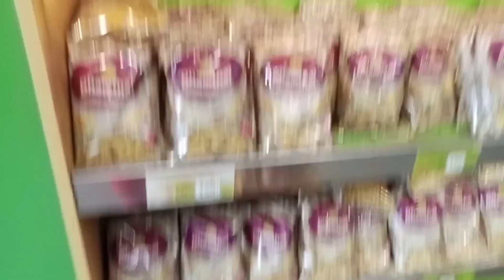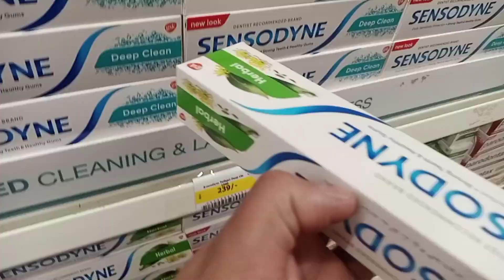Sunday Vlog | day out with family and get surprise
first video
Your queries-
my first vloq 2022
vlogs
my first vlog viral on YouT ube and
My First Vlog on YouT ube
My First video on YouT ube
First vlog
First video
Blogs
Hindi vlogs
Vlogs in India
Indian vlogger
Deshi vlogs
Deshi vlogger
Village vlogs
Town vlogs
first vlog
my-first_vlog
first vlog viral trick my first vlog viral kaise kare my first
vlog 2022 my first vlog today my first video my first vlog
viral kaise karen my first vlog on youtube my first vlog viral
video myfirstvlogviral my first time Vlog first vlog first
video first video vlog my first vlog in youtube my first vlog
in field my first vlog viral 2022 my first vlog today my
first vloa mu first vloa viral kaise Kare mu first bloa
first vlog my first vlog viral kaise Kare my first blog
Ist blog My first vlog viral My First Vlog y first vlog My
first vlog viral my first channel my first vlog on youtube
Hashtags
first vlog viral kaise kare || sourav Joshi vlogs comments
on my youtube video myfirstvlog souravjoshiv logs